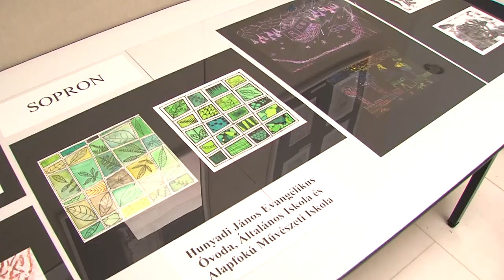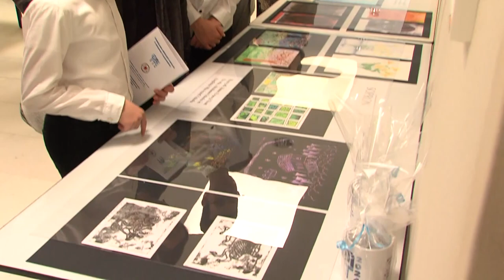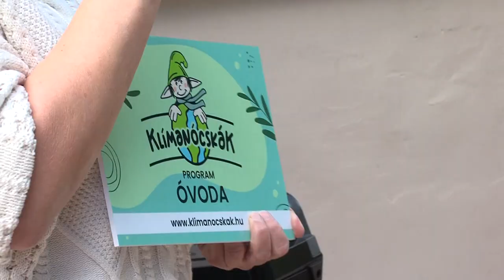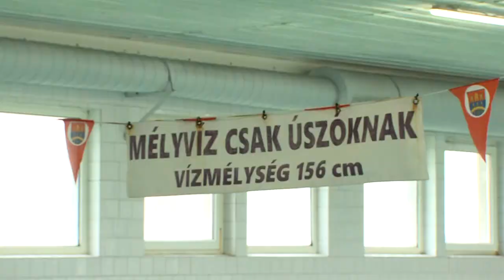Dombóvári magazin - 2024.04.30.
Munkájukért díjazták őket - rendőrök és tűzoltók kaptak elismerést
Művészeti iskolák találkozója - Dombóvár adott helyszínt a színvonalas rendezvénynek
Oktatás és játékos programok - Családi nap és klímavédelem a Szivárvány Óvodában
Dombóvár Elismert Közössége Díj 2024